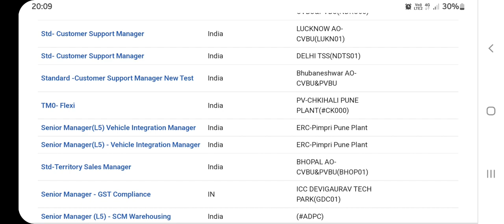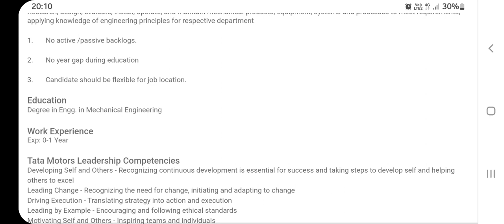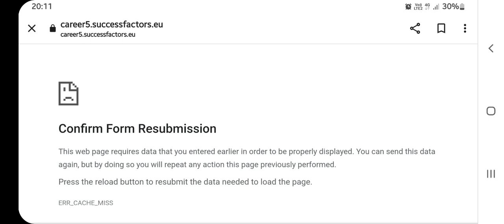Tata Motors Recruitment 2023 | Trainee Engineer | Latest Tata Job | Private Jobs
latest jobs
Engineering jobs
electrical jobs
oil and gas sector jobs
mining jobs
10th paas jobs
12th pass jobs
bpo jobs
work from home jobs
calling jobs
power transmission jobs
govt sector jobs
Isro jobs
power plant jobs
ministry jobs
railway jobs
adani jobs
mini ratna company jobs
air products india jobs
iti jobs
IIT jobs
refinery jobs
metro jobs
NHAI jobs
without interview jobs
Tata jobs